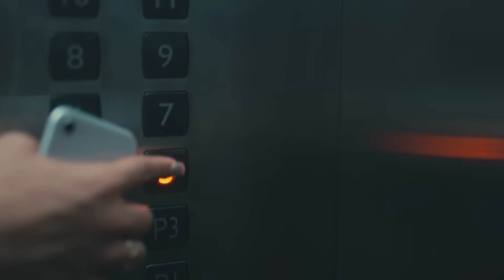Hero Lectro E-cycles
To the ones who find new ways, who seek thrills & start trends, who always want more and wanna flaunt more, to the ones who don't like waiting one bit, this is your time to WantItFlauntIt.